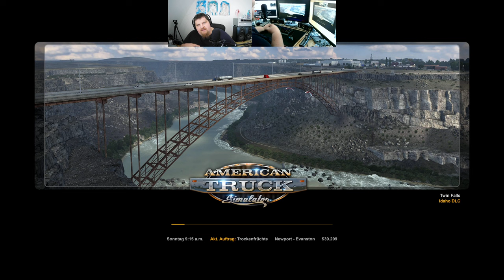Let´s Play ATS - American Truck Simulator #142